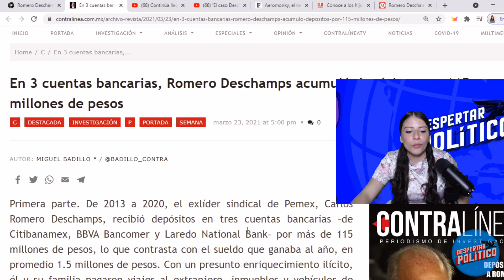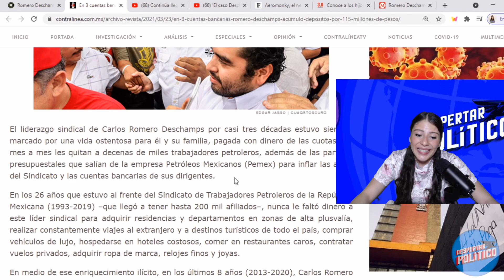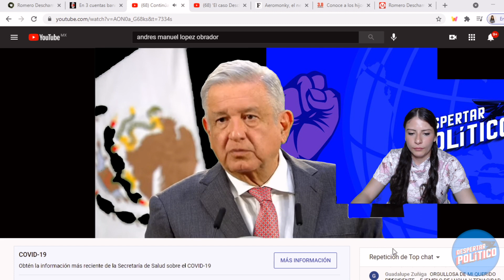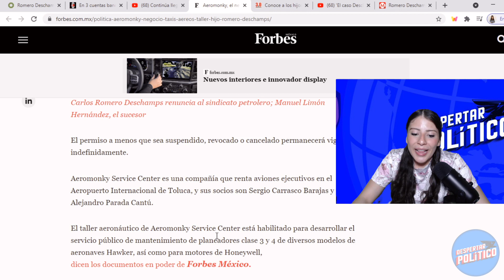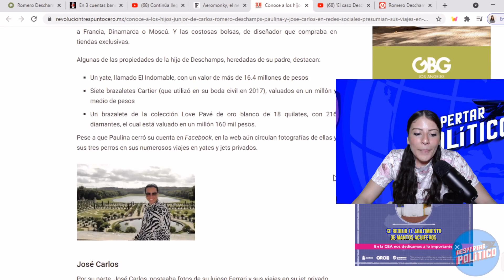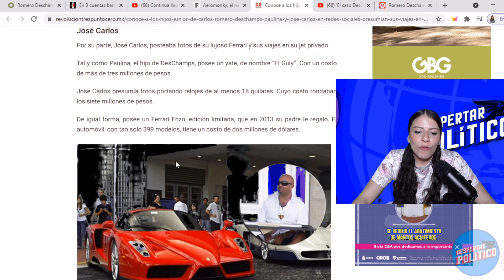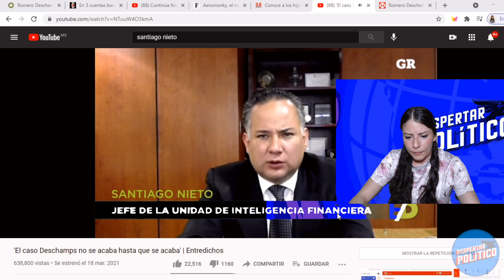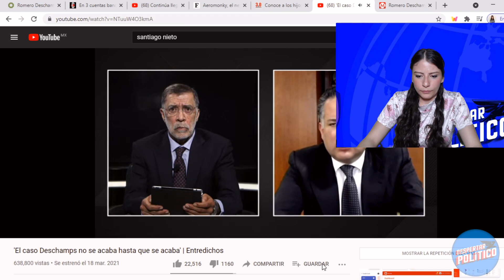¡D3SMANTELAN AL PRI! NIETO ENCU3NTRA MILLONES DE PEMEX; VA POR PODEROSO MAFIOSO ¡AMLO NO TENÍA IDEA!